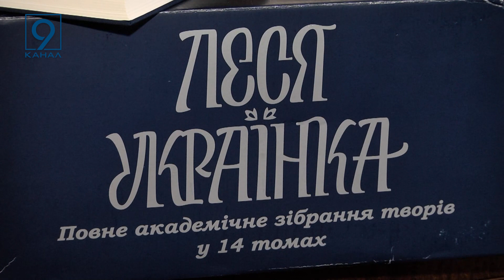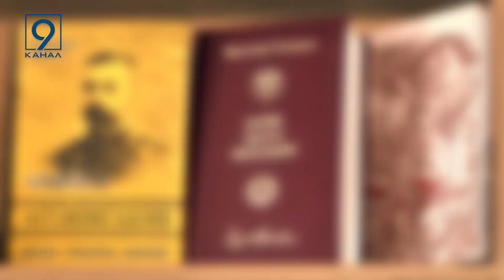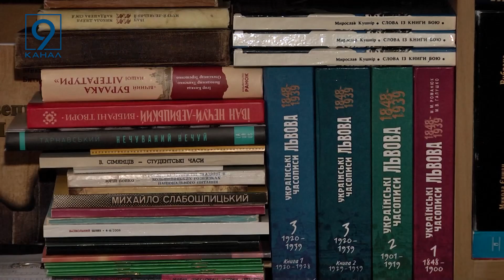Леся Українка замість Пушкіна. У Дніпрі хочу встановити пам'ятник відомій письменниці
Леся Українка замість Пушкіна. У Дніпрі створили петицію із закликом встановити пам'ятник Лесі Українки. На нещодавно перейменованому на її честь проспекті. Крім цього очільником організації разом з придніпровською академією будівництва та архітектури планується провести всеукраїнський конкурс з розробки проєкту пам'ятника. Про важливість панування українського духу у Дніпрі - розкаже Дар’я Візір.